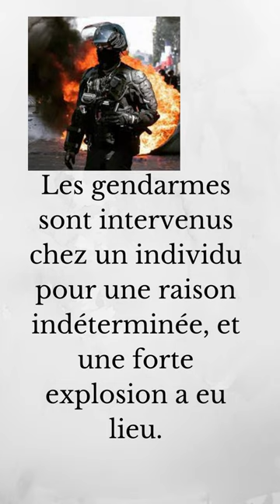Allier 7 gendarmes blessés dont 3 grièvement dans l'explosion d'une maison 2